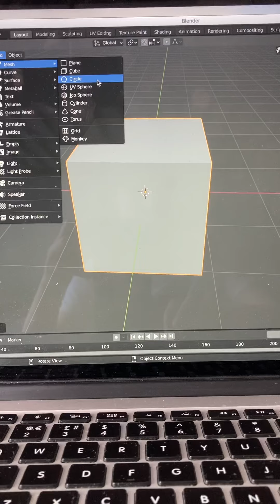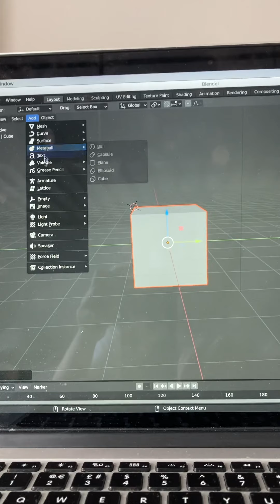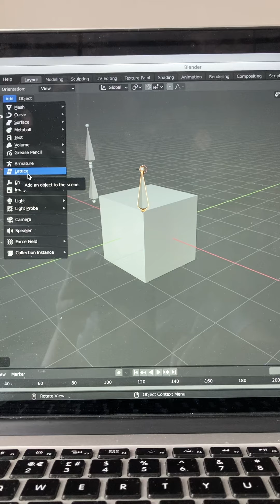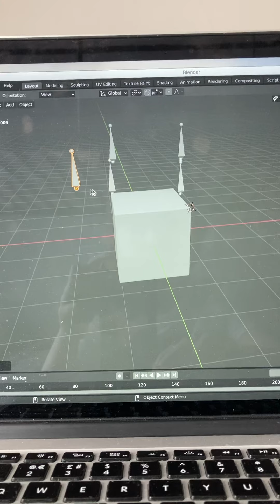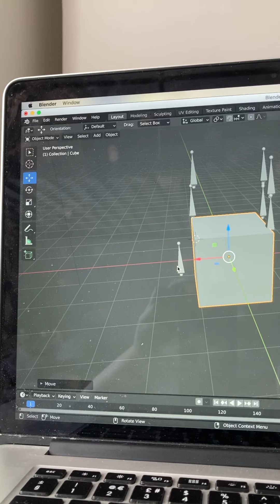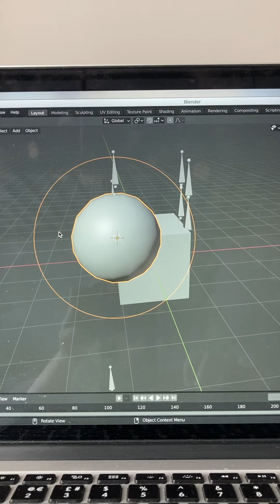My first time on blender